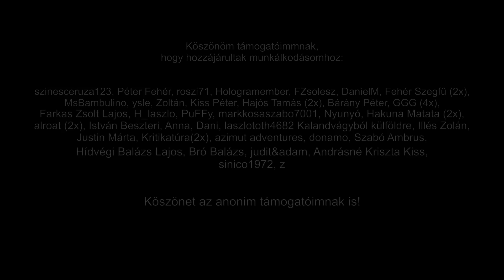370 (off grid) élet a hegyen: 2024 23. hét